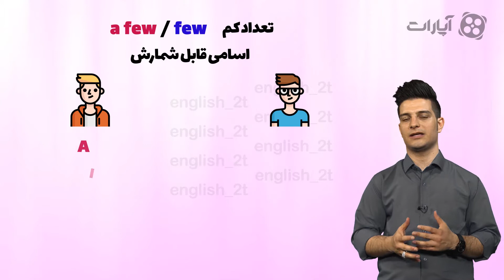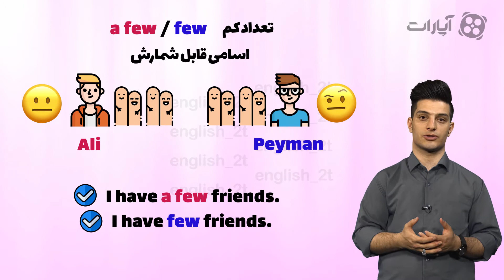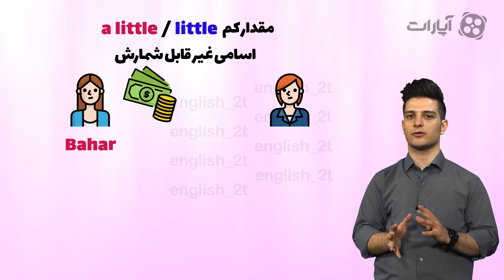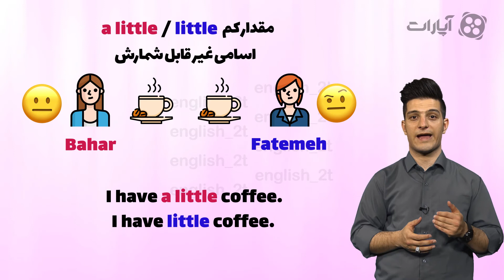آموزش زبان انگلیسی 75 a few / a little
در این قسمت در مورد  چهار عبارت پرکاربرد  در انگلیسیحرف میزنیم. نکات جالب میگیم و مثل همیشه تیکه فیلم میبینیم.
پیج اینستاگرام رو دنبال کنین.
English_ 2t